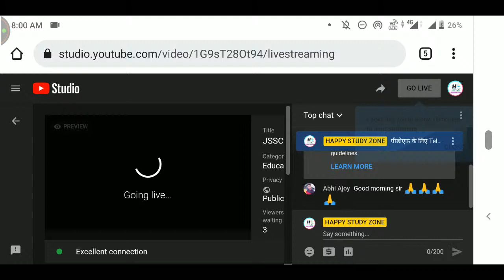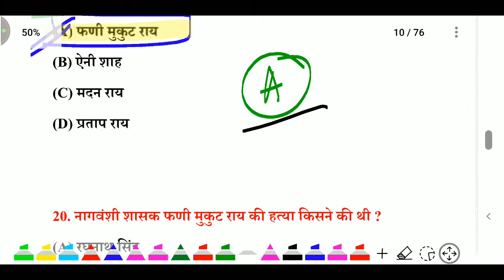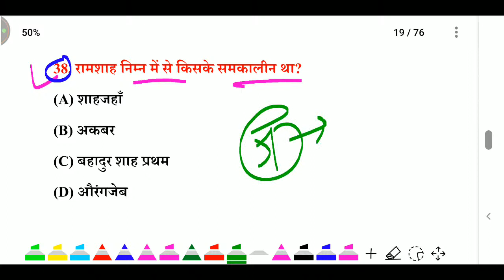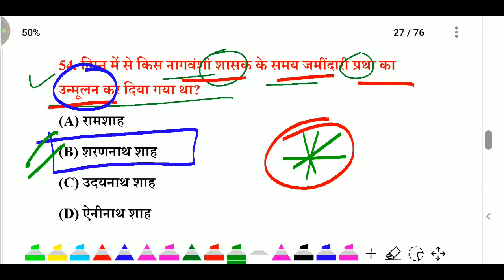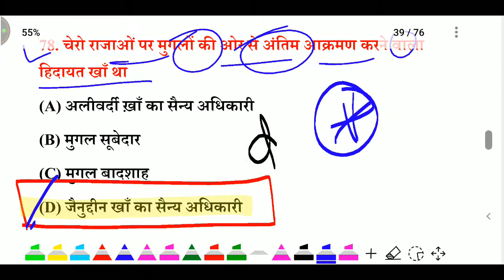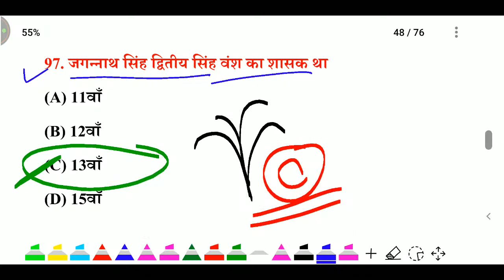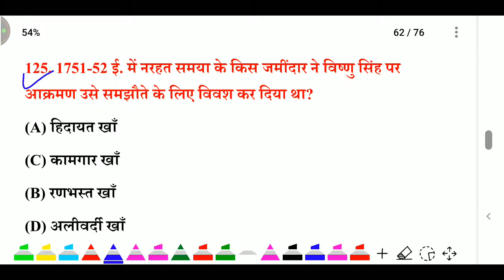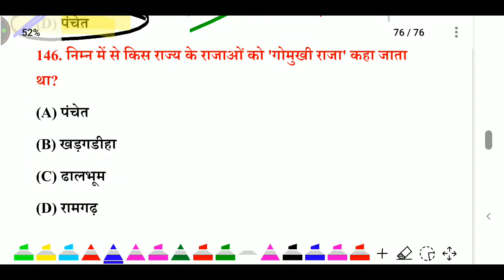झारखंड का क्षेत्रीय राजवंश MCQS |JPSC CDPO|JSCC CGL|JHARKHAND ALL EXAM REVISION CLASS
JSSC CGL GK DAY#4|JSSC UPCOMING EXAM UPDATES|JHARKHAND POLICE|DAROGA|LDC|जनगणना 2011 MCQS JHARKHAND GK BY RAMANAND SIR|JSSC CGL|JPSC 2024|DAROGA
JSSC CGL JHARKHAND GK |DAY#2|JSSC CGL 2024 PLANNING|JHARKHAND POLICE|DAROGA|LDC
सभी कोई ऐप में जाकर फ्री टेस्ट दे सकते हैं
 ऐप अभी डाउनलोड करें

झारखंड योजना